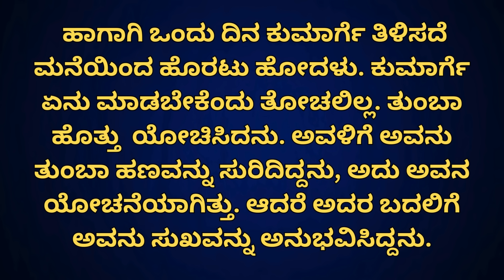ಮನೆಯ ಓನರ್ ಹಿಂದೆ ಬಿದ್ದಾಗ । Motivational Story । Kannada New GK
In this motivational video, we bring you the story of Raksha, a young woman who left her village to seek opportunities in the city. Raksha's journey of courage and determination is beautifully depicted through her interaction with her house owner and the challenges she faced. Watch as Raksha navigates her new life in the city, makes new friends, and ultimately makes life-changing decisions that will leave you feeling motivated and uplifted.

Don't miss out on this powerful story of resilience and strength, as Raksha's tale is sure to inspire you to never give up on your dreams, no matter the obstacles you face.